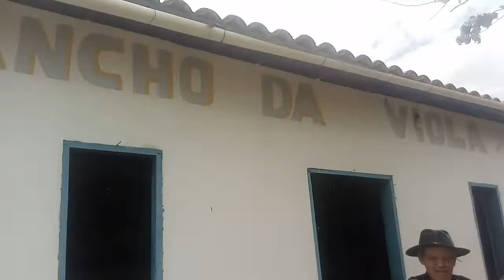Prosa com o Poeta, António Queiroz, O poeta do Sertão.Rancho Dá viola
A seca da poesia
Me causou devastação
Pedi a Deus que mandasse
Chuva de inspiração
O céu deu uma borrifada
Eu peguei minha enxada
E cavei versos do chão...

     Izaias Silva Oliveira
25/12/2021